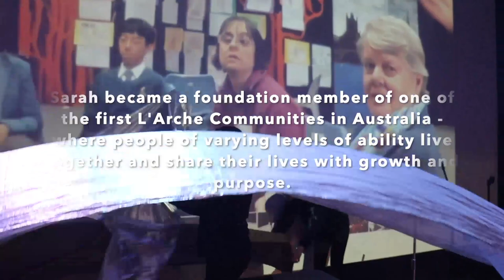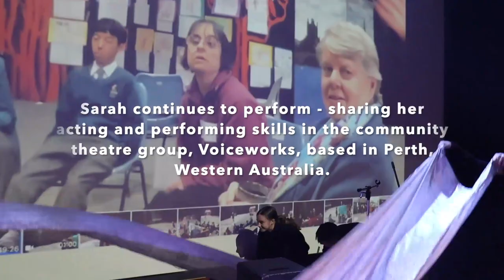Carey Baptist College - A Tribute to Sarah Britton